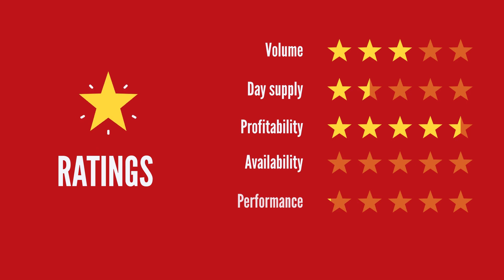Used Automotive Dealership Management Software from Laser Appraiser: Dealer Studio!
A powerful automotive VIN valuation, vehicle appraisal, and car inventory management solution from Laser Appraiser at the office, Dealer Studio brings critical market data to an empowered dealership, live on their PC or Mac. Laser Appraiser Dealer Studio levels the used car marketplace with affordable quality and data precision to enable even the smallest independent dealerships to compete wholesaling cars for profit in today’s most competitive markets.

Discover the right cars and price them for quickest turnover, steep profit and maximum ROI with Laser Appraiser Dealer Studio.